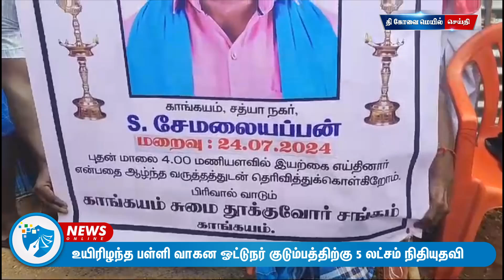உயிரிழந்த பள்ளி வாகன ஓட்டுநர் குடும்பத்திற்கு 5 லட்சம் நிதியுதவி...